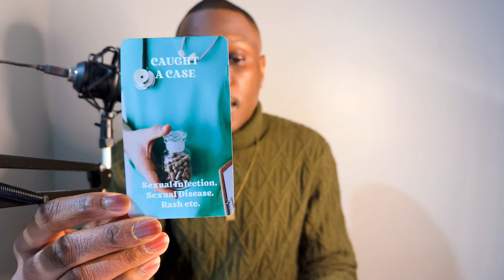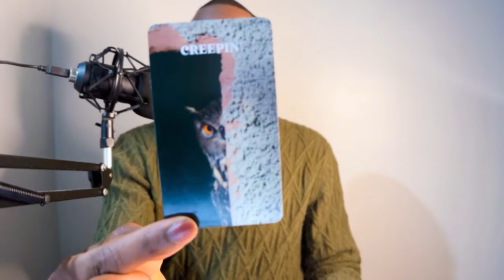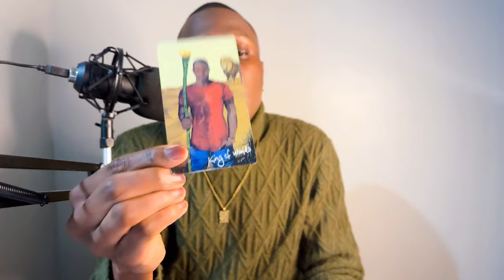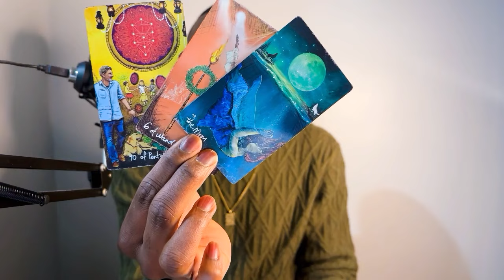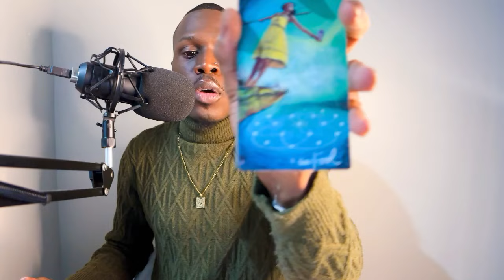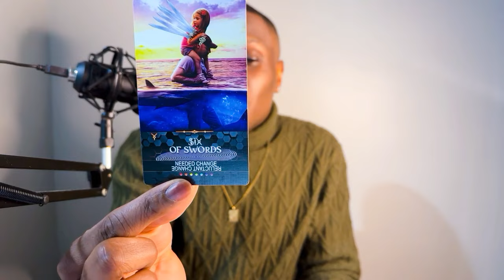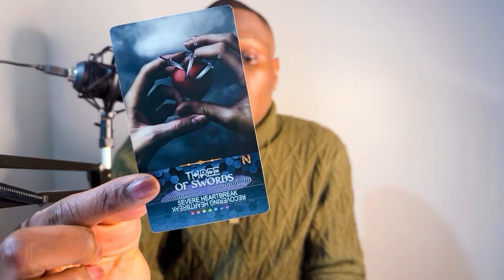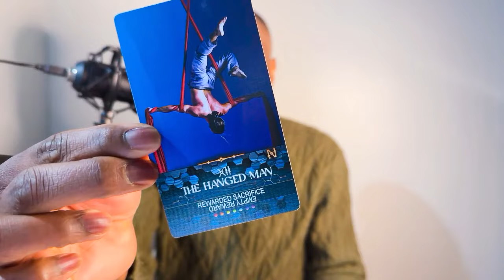Pisces ♓️ - Cycles Closed, Focus On You And Reap The Rewards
Welcome to the Soul Tribe

1 Question: $22.22
2 Questions: $33.33
30 Minute Read: $66.66